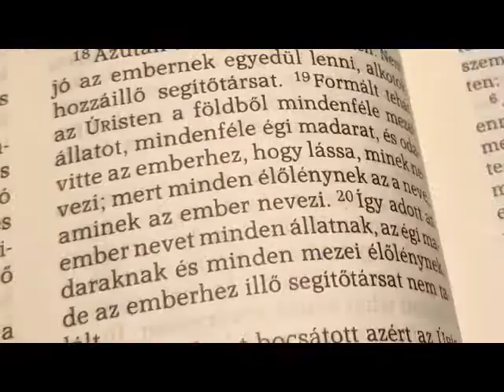Poroljuk le a Bibliát! - harmadik rész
Nagy nehezen csak el bírtam jutni addig, hogy akkor most mi is van azzal, ami miatt eredetileg elkezdtem ezt az egészet: "Nem jó az embernek egyedül lenni, alkotok hozzáillő segítőtársat." Sok elágazása van még, tehát folytatom.